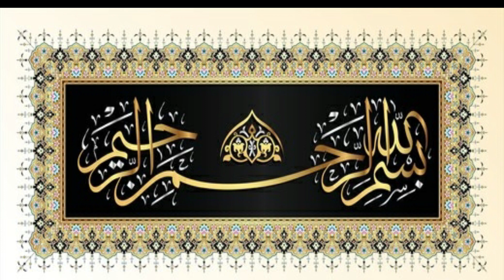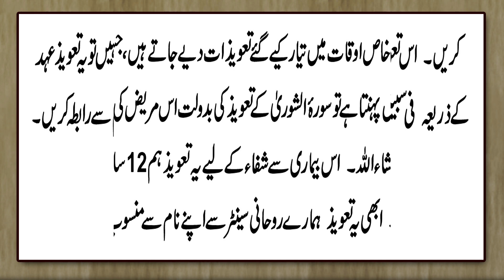Taizabiat Ka Qurani Taweez | Acidity Ka Ilaj | Maidy Mein Jalan Khatam Ka Wazifa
Aaj ki video ka mozu hain Taizabiat  Ka  Qurani Taweez  | Acidity Ka Ilaj | Maidy Mein Jalan Khatam Ka Wazifa
. Detail k liye video ko end tak dekhain.

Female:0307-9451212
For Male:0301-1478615